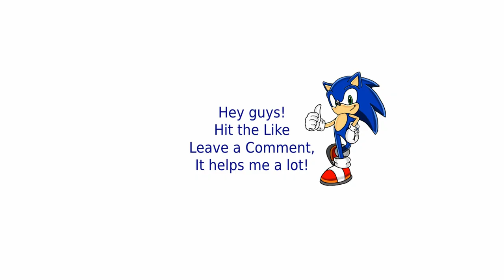Generals Zero Hour | Nuclear Revenge | Single Mission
Command and Conquer Generals Zero Hour is a real time strategy video game developed by EA Pacific and released in 2003. The game takes place in an entirely separate continuity that is completely unrelated to the Red Alert universe or the Tiberium universe. It is the first Command & Conquer RTS game to use 3D graphics in-game.